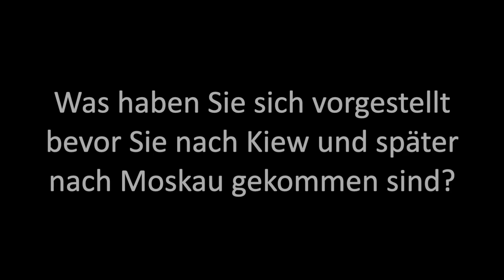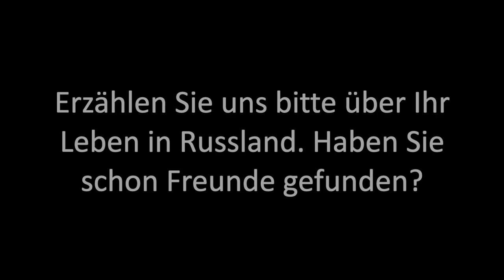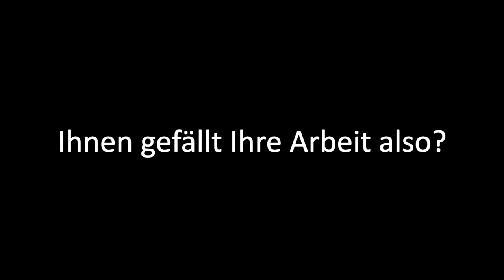Немецкая Россия| Netzwerktreffen in Moskau: Andreas Brunnbauer#6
Видеожурнал «Немецкая Россия» —  о России глазами немцев, живущих и работающих в нашей стране.
Deutsches Russland- Interviews mit den Deutschen, die schon länger in Russland wohnen.
Andreas Brunnbauer - Representant des Freistaates  Bayern in Moskau
Андреас Бруннбауер -официальный представитель Вольной земли Бавария в Москве
на встрече ostexperte#
0:16  Was hat Sie nach Moskau geführt? Что привело Вас в Москву?
Laufbahn von Herrn Brunnbauer Карьерный путь и образование.
1:44 Wo haben Sie Russisch gelernt? Где Вы выучили русский язык?
02:26 Seine Vorurteile über Russland damals   Его предубеждения по поводу России в то время
03:00 Warum Moskau moderner als einige europäische Stadte ist
В чем Москва прогрессивнее других европейских городов?
03:21 Was sind Ihre berufliche Aufgaben?  В чём заключается Ваша работа
03:57 Beziehungen zwischen Bayern und Russland Взаимоотношения Баварии и России
04:41  Wie viele Vertretungen hat Bayern weltweit? Сколько  представительств Баварии по всему миру?
05:58 Freizeit  cвободное время
06:23 Was findet er in seiner Arbeit spannend?  Что является особенно захватывающим  в работе
08:35 Über die Pläne  О планах
09:08 Reaktion der Freunde und Verwandten    Реакция друзей и родственников на работу в Москве
10:32  Die wichtigste Aufgabe ist, Kontakte zu verstärken und die wirtschaftliche Zusammenarbeit vertiefen
Самая важная задача - усилить контакты и углубить экономическое  сотрудничество  между Баварией и Россией